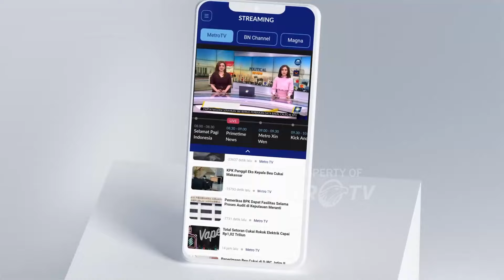Metro Xinwen - Diskusi Pelestarian Kebudayaan Budaya Tionghoa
MetroTV, Perhimpunan Indonesia Tionghoa (INTI) hari ini menerima kunjungan delegasi Xiamen University Fakultas Hubungan Internasional Tiongkok, yang dipimpin oleh Wakil Dekan Profesor Lijun Feng. Kedua belah pihak saling bertukar pikiran dan mendiskusikan kerja sama dalam upaya meningkatkan pemahaman dan pelestarian kebudayaan Tionghoa yang telah menjadi bagian integral dari masyarakat Indonesia. Dalam sambutannya, Ketua INTI Teddy Sugianto menegaskan bahwa budaya Tionghoa tidak hanya berfungsi sebagai identitas etnis, tetapi juga merupakan bagian dari kekayaan budaya nasional.Pertemuan hari ini juga diisi dengan penanda tanganan MoU kerja sama antara Xiamen University dan INTI dalam upaya meningkatkan mutu pendidikan dan memperkuat sinergi guna memberikan dampak positif terhadap peningkatan kualitas pendidikan, serta pertukaran pengetahuan dan sumber daya dalam menghadapi tantangan pendidikan di era globalisasi. Kedua belah pihak berharap dapat mengambil langkah konkret dalam pengimplementasian kerja sama ini sebagai wadah pelestarian budaya Tionghoa di Indonesia, sekaligus untuk meningkatkan kontribusi bidang pendidikan kedua negara.